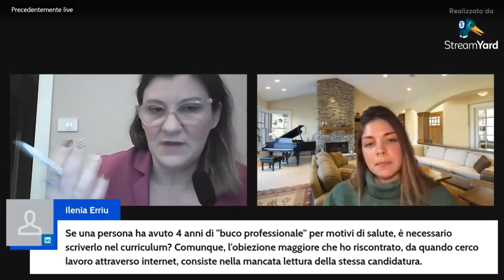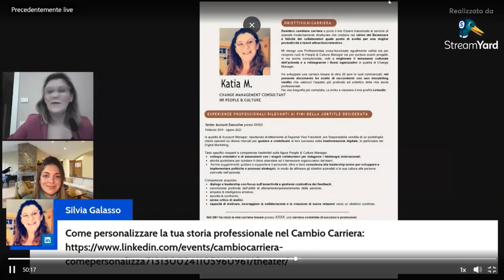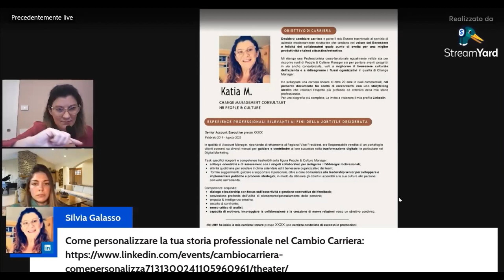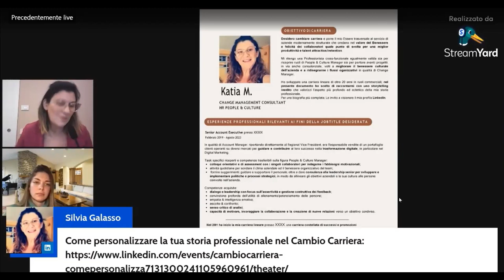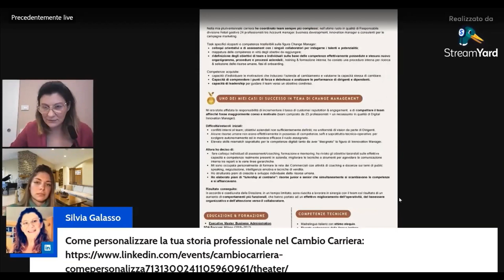CV cambio carriera: generatore di opportunità o di obiezioni?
CV cambio carriera: generatore di opportunità professionali o di obiezioni?

In questa Live riflettiamo sulle difficoltà oggettive di cambiare carriera, sulle difficoltà di ripensarci al futuro e scollegarci dal ruolo professionale che abbiamo svolto per tanti anni.

Ascolterai utile consigli sia lato candidato sia il pensiero di chi tutti i giorni legge, a volte scarta, i CV di cambi carriera😉

Salva la Playlist o il video per averlo sempre a portata di mano.

Credi possa essere utile per qualcuno che conosci? Condividilo

Sono Silvia Galasso, una Consulente di Carriera, Esperta di Curriculum Vitae.
Mi occupo di Formazione, Risorse Umane e collaboro con aziende in cerca di Recruiter Professionisti.

Nei video ti racconto come trovare la prima occupazione, come riqualificarti professionalmente, come progettare e redigere il Curriculum Vitae. Ti parlo di ATS ossia come la tecnologia seleziona i Curricula.

Vuoi un training personalizzato?